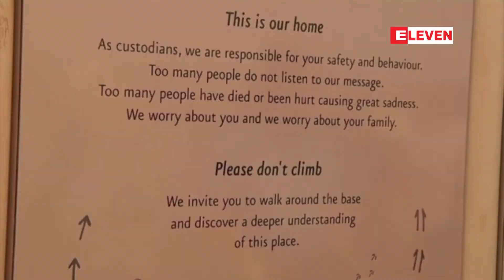ၾသစေၾတးလ်ရွိကမာၻေက်ာ္အူလူရူေတာင္အား အၿပီးတိုင္တက္ခြင့္ပိတ္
သြစတြေးလျရှိကမ္ဘာကျော်အူလူရူတောင်အား အပြီးတိုင်တက်ခွင့်ပိတ်

သြစတြေးလျရှိရှေးတိုင်းရင်းသားတွေရဲ့ဆန္ဒအတိုင်းသူတို့ရဲ့အထွတ်အမြတ်နေရာတစ်ခုဖြစ်တဲ့ အူလူရူကျောက်တောင်မှာတောင်တက်ခွင့်ကို အပြီးတိုင်ပိတ်လိုက်ပြီဖြစ်ပါတယ်။

{Zawgyi}

ၾသစေၾတးလ်ရွိေရွးတိုင္းရင္းသားေတြရဲ႕ဆႏၵအတိုင္းသူတို႔ရဲ႕အထြတ္အျမတ္ေနရာတစ္ခုျဖစ္တဲ႔ အူလူရူေက်ာက္ေတာင္မွာေတာင္တက္ခြင္႔ကို အၿပီးတိုင္ပိတ္လိုက္ၿပီျဖစ္ပါတယ္။